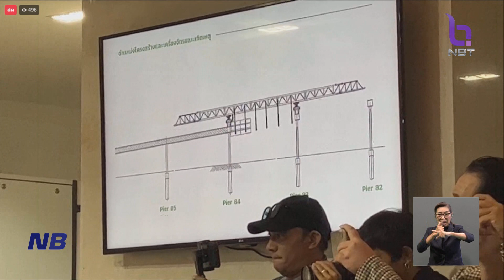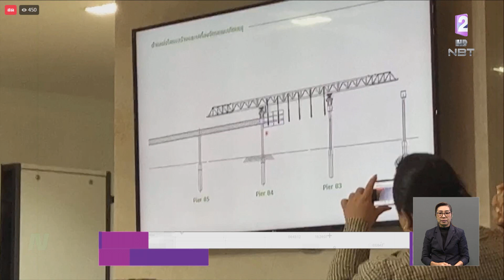ความคืบหน้าเหตุโครงการก่อสร้างทางยกระดับถนนอ่อนนุช-ลาดกระบัง ถล่ม‼ ข่าวเที่ยง วันที่ 11 กรกฎาคม 2566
กรณีเหตุการณ์โครงการก่อสร้างทางยกระดับถนนอ่อนนุช-ลาดกระบัง ในพื้นที่เขตลาดกระบังถล่ม ทำให้มีผู้เสียชีวิต 2 คน บาดเจ็บ 12 คน มีรายงานว่า อาคารพาณิชย์ที่อยู่ใกล้กับสะพานถล่ม ได้รับผลกระทบจากการถูกโครงเหล็กทับได้รับความเสียหาย

 ส่วนการดำเนินการวันนี้ เจ้าหน้าที่จะเร่งรื้อโครงสร้างที่พังถล่มลงมาเป็นอันดับแรก เพื่อเร่งเคลียร์พื้นที่ในส่วนที่กีดขวางการจราจร นอกจากนี้ ได้เตรียมรถเครน เพื่อมาช่วยยกพยุงตัวโครงสร้าง และตัดชิ้นส่วนที่เสียสภาพออกไป  เพื่อเคลียร์พื้นที่